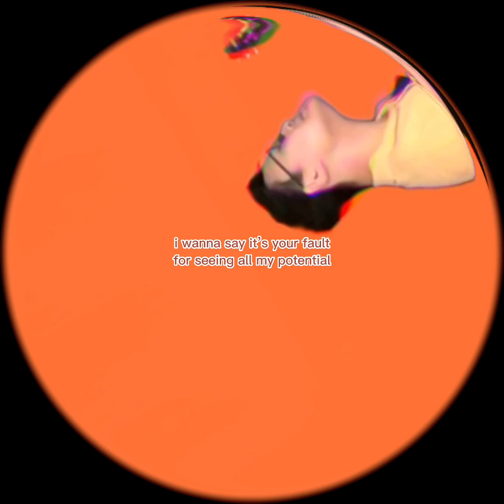alpha yang - False (lyric video)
thanks for listening and watchin y'aall